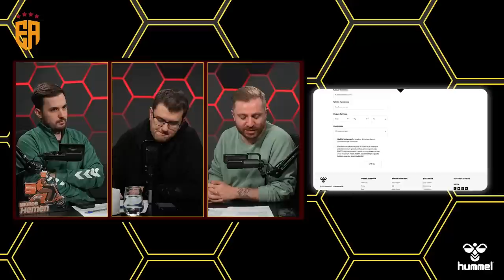MERTENS’İN YERİNE KİM OYNAYACAK? Galatasaray – Kasımpaşa Maçı, Yunus Akgün, Mostafa Mohamed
Eski Açık'tan herkese merhaba! Sinan Yılmaz, Erinç Bilican ve Kerem Övet; Galatasaray'ın Cumartesi günü oynayacağı Kasımpaşa maçını, Mostafa Mohamed'in dönüş ihtimalini ve Yunus Akgün'ün performansını değerlendirdi. İyi seyirler!

00:00 Eski Açık
02:18 Galatasaray’ın kadro genişliği
03:03 Migros uygulamasını indirmeyi unutmayın! 🧡
06:21 İstanbulspor 0-6 Galatasaray
08:57 Hummel ile haftanın bal gibi hareketi 🍯
12:29 Bee Club fırsatlarını kaçırmayın! 🐝
14:12 Galatasaray’ın İstanbulspor maçındaki eksikleri
16:30 Yusuf Demir’in performansı
30:00 Eski Açık ekibinin uyumu
32:07 Galatasaray – Kasımpaşa maçı
40:52 Migros sütünün sırrı 😂
42:30 Kasımpaşa maçı muhtemel 11’i
49:45 Play-off iddiaları
54:58 Transfer gündemi
01:00:37 Mostafa Mohamed'in geri dönme ihtimali
01:03:46 Kemerburgaz tesisleri
01:07:18 Yan branşlar

Galatasaray, 11 Mart’taki Kasımpaşa maçıyla beraber tekrar lige dönecek. 5 Şubat’taki Trabzonspor maçında sonra ilk kez hafta sonu resmi maça çıkacak olan sarı-kırmızılılarda sakatların durumu merak ediliyordu. İşte Cim-Bom’da sakatlık raporu:

Muslera: Trabzonspor maçında sakatlandı. Tedavi için 6 hafta planlanıyordu. Tecrübeli kalecinin tedavisi iyi gitti. Sahada bireysel olarak çalışıyor. Refleks ve kuvvet antrenmanları yapıyor. Henüz diğer kalecilerle beraber antrenman yapmadı. Kasımpaşa maçında oynaması iyimser bir tahmin olarak değerlendiriliyor ama imkansız da görülmüyor.

Mertens: Dizinden sakatlanan Belçikalı oyuncu takımdan ayrı çalışmalarına devam ediyor. Bu akşam yapılacak antrenmanda son durumuna bakılacak. Kasımpaşa maçına yetişeceği belirtildi.